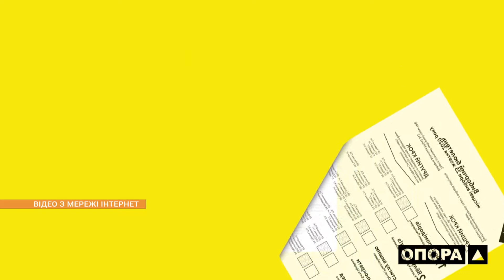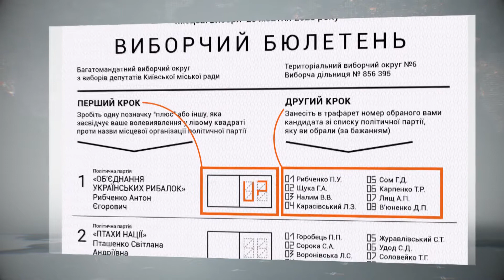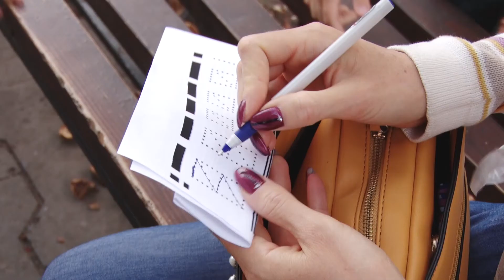Як розібратись у бюлетенях: експерти передбачають вал судових процесів через правила заповнення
Місцеві вибори - вже за три тижні. Свідомі виборці намагаються ознайомитись з передвиборчими програмами кандидатів. Та, як виявляється, мало обрати кандидата, треба ще й зуміти проголосувати. Адже нове виборче законодавство принесло українцям нову форму бюлетенів і новий принцип їх заповнення. Чорт ногу зламає - так характеризують виборчі документи колеги-журналісти. Експерти кажуть: розібратися з системою буде під силу не кожному. Про це - в сюжеті Олени Мухіної.